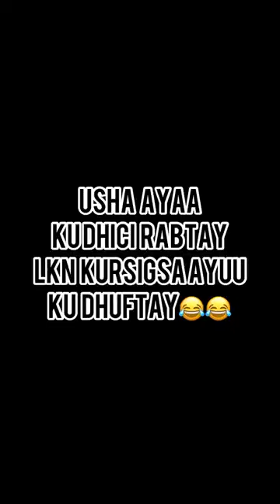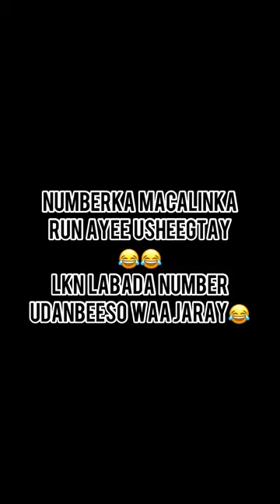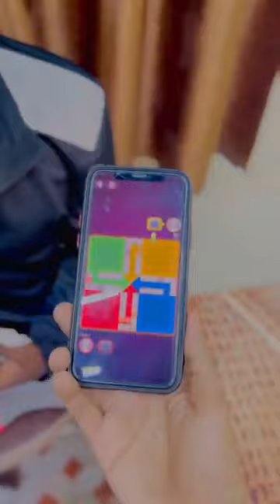dugsiga maxaad u aadi weysay muwado